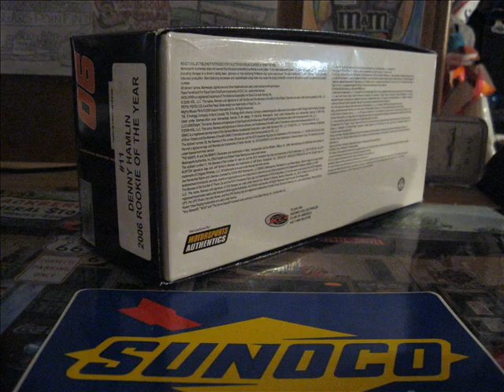Nascar Diecast 360 3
Denny Hamlin's 2006 FedEx Express/Raybestos Rookie of the Year Chevy (Autographed)